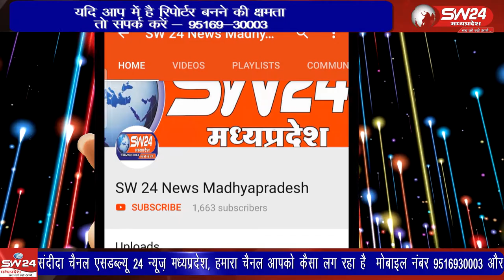Pithampur- पीथमपुर क्षेत्र के सागौर में भारत माता की आरती का आयोजन रखा गया।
पीथमपुर क्षेत्र के सागौर में भारत माता की आरती का आयोजन रखा गया। पीथमपुर से संजय सोनगरा की रिपोर्ट